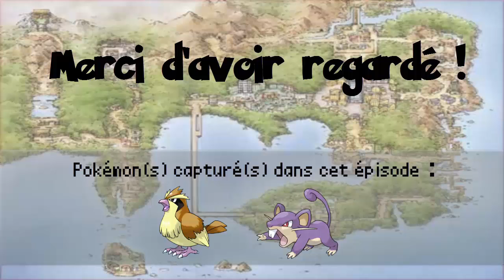POKEMON DARK VIOLET #1 - Une nouvelle aventure commence ! | LET'S PLAY FR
On se retrouve aujourd'hui pour le tout premier épisode d'un nouveau LP sur un nouveau hack : Pokémon Dark Violet.
Aujourd'hui nous allons commencer l'aventure comme dans tous les premiers épisodes, cependant ce début là, a quelque chose de... différent ;)

N'hésitez pas à mettre un pouce bleu si vous aimez ou à laisser un commentaire, ça fait toujours plaisir ;)
Bon visionnage ! :)